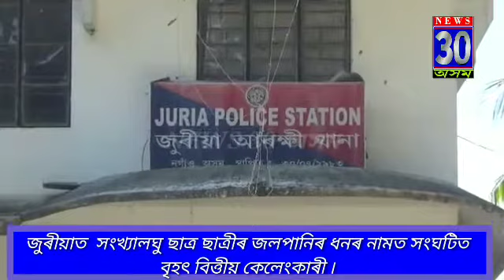জুৰীয়াত সংখ্যালঘু ছাত্ৰ ছাত্রীৰ জলপানিৰ ধনৰ নামত সংঘটিত বৃহৎ বিত্তীয় কেলেংকাৰী ৷